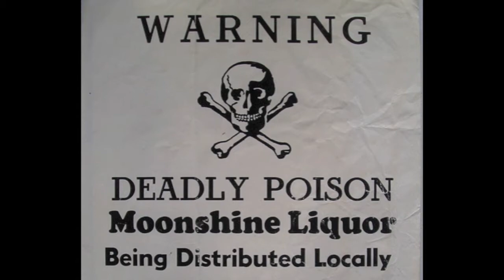"Moonshine" - Bobby "Guitar"Porembski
"Reality" TV swamp music from the album, "ROCK SLIDE".